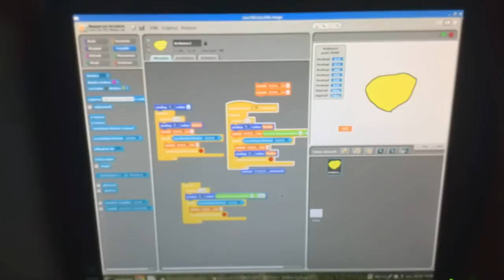Diody ze Scratchem by Szymon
Diody Szymona  - zajęcia w Płocku w 2016 roku